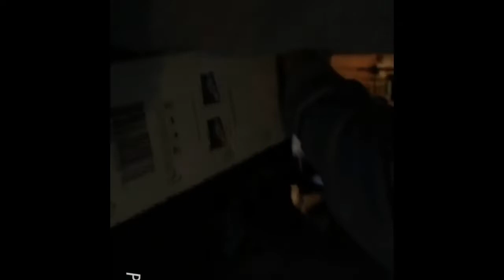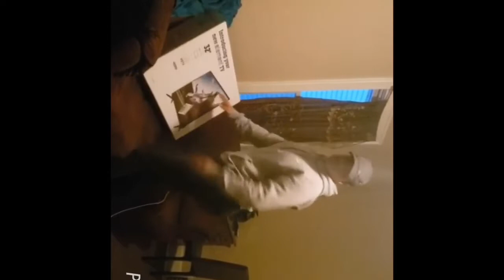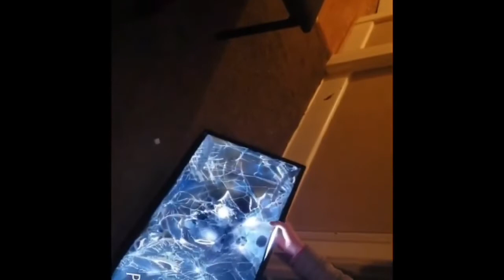Bought my best friend a new tv (broken hand)